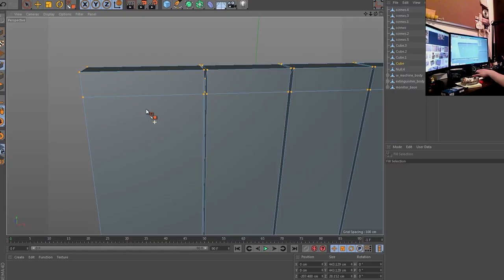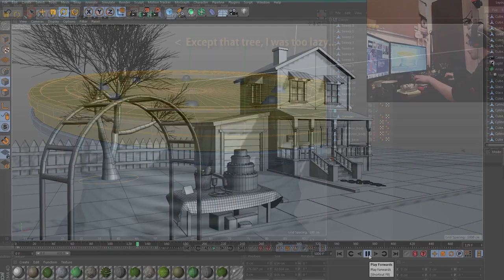[Info] 4D Academy - Channel Presentation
A short presentation about myself and what this channel is about. Have a good one guys!